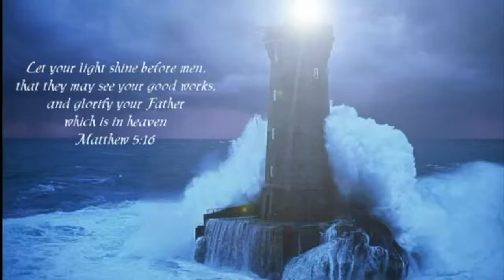Talking About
Talking About The WORD With Jim Hoffman Pastor and Teacher